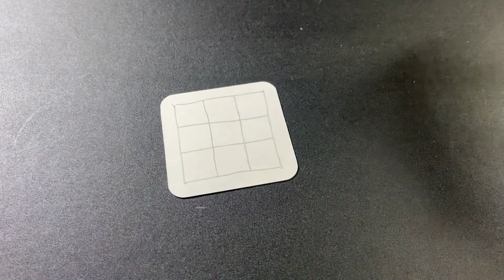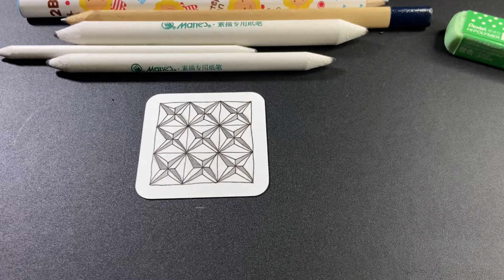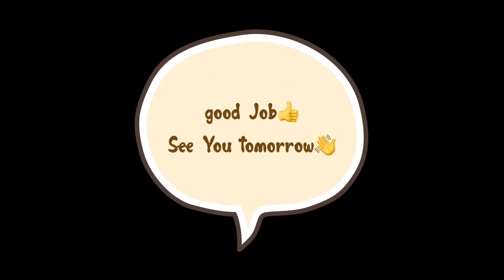禪繞畫練習 Week2 Day4 Quiltz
Hello！大家今天都好嗎？歡迎來到Week2的第四天👏👏👏

今天的Quiltz也是一個輕鬆簡單的小品圖，用5*5的小紙磚，大概15分鐘內可以完成，是非常適合沒時間又想靜心時的好選擇喔！
而且，大家想過只要直線，跟塗黑就能創作一幅畫嘛～今天的Quiltz就讓你實現！

需要的工具有（括號內是可替代工具）
✏ 針筆（水性黑筆）、鉛筆、2B鉛筆、推紙筆（棉花棒）
適合的紙磚大小：8.9*8.9、5*5皆可

邀請你繼續跟著Fish一起，享受每日的靜心時刻，在寧靜中畫出屬於你的Quiltz吧！
歡迎跟我分享你的作品，更邀請你分享在你的社群媒體上
讓更多人一起加入禪繞畫的世界吧！

也歡迎把影片分享給你身邊想認識禪繞畫的朋友
有任何想法與建議也歡迎留言給我，我們明天見囉！
我用的器材
📷 相機 - Iphone 11
🎬 剪輯軟體 - VLLO
💻 剪輯設備 - ASUS UX410UQK

Filmed&Edited by Fish.Y